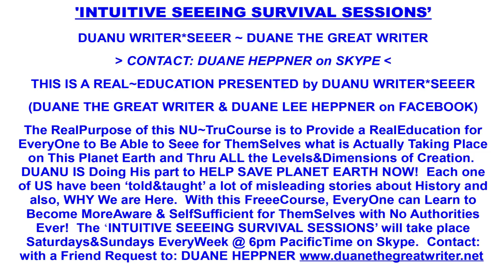Mexico Trip Update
The ALLLISSS Archives. Aug 20 2024
Peter Adams sharing his adventures in Mexico